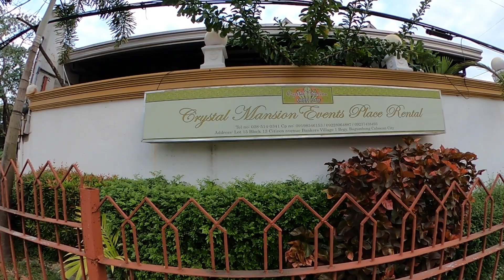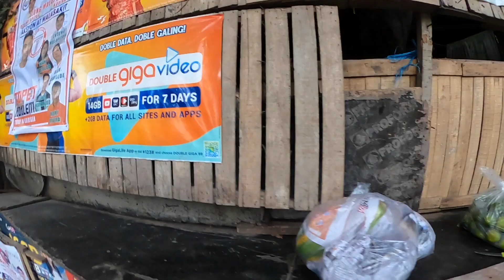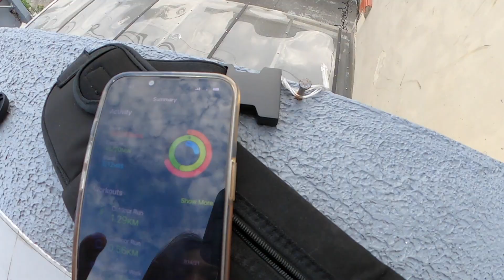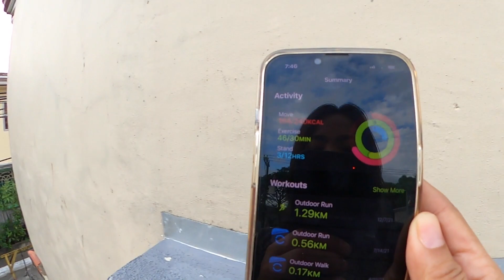My First Walking workout 2022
It's all about another walking workout with my friends and im so happy doing it before the alert Level 3. And i will do it again on another area if we don't have much restrictions.

Camera  :  GoPro Hero 7 and Sony Zv1

Here are some of my Favorite Youtube Channel